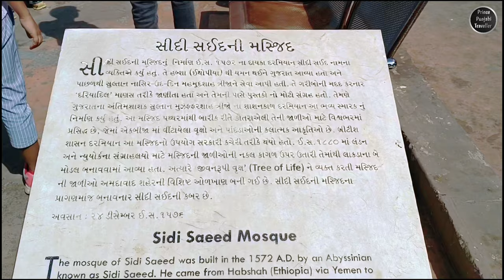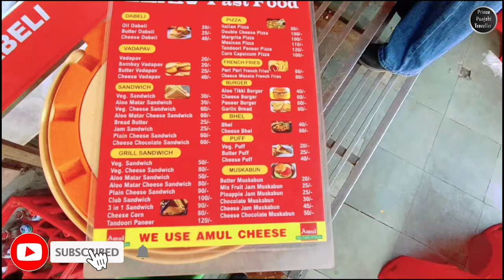Ahmed Fort | Maa Laxmi Temple | Part 5 | Prince Punjabi Traveller 🧳🌏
Ahmed Fort is a historical fort located in the heart of Ahmedabad, Gujarat, India. This well-preserved fort, also known as the Bhadra Fort, dates back to the 15th century and was originally built by Sultan Ahmad Shah I, the founder of Ahmedabad. The fort is a magnificent example of Indo-Islamic architecture and boasts a unique blend of Hindu and Muslim design elements. Its grand entrance gate, Bhadra Gate, is a prominent feature and opens into a large courtyard. Within the fort, you can explore the royal palaces, lush gardens, and ornate structures that reflect the rich history and cultural heritage of the region.

Maa Laxmi Mandir, on the other hand, is a prominent Hindu temple situated in the city of Ahmedabad. Dedicated to the goddess Laxmi, the deity of wealth and prosperity, this temple is a sacred place of worship for devotees seeking blessings for financial well-being. The temple's architecture showcases intricate carvings and sculptures, and it is known for its serene ambiance and spiritual significance. Maa Laxmi Mandir attracts a large number of pilgrims and visitors who come to offer their prayers and seek the blessings of the goddess for prosperity in their lives.